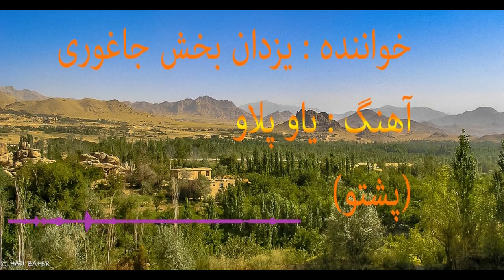یزدان بخش جاغوری یو پلاو| پشتو دمبورہ | pashto song | Yazdan Bakhsh Jaghori | pashto sandra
یزدان بخش جاغوری -(یو پلاو) پشتو
Hazaragi folk song by Yazdan Bakhsh Jaghoori

آھنگ ھای یزدان بخش جاغوری
خواندھای ھزارگی
خواندن هزارگی
سانگ ھزارگی
ھزارگی سونگ
Hazaragi song
hazaragi dambora
Dambora Yazdan Bakhsh Jaghori
Yazdan Bakhsh Jaghori
Yazdan Bakhsh Jaghuri
Jaghori song
Jaghori music
Jaghori star
یزدان بخش جاغوری
دمبورہ یزدان بخش جاغوری
ھنرمند از جاغوری
دمبورہ نواز جاغوری
hazaragi ghazal
ھزارگی دمبورہ